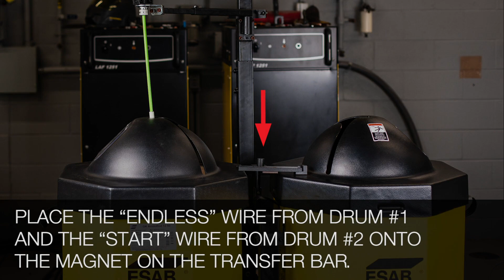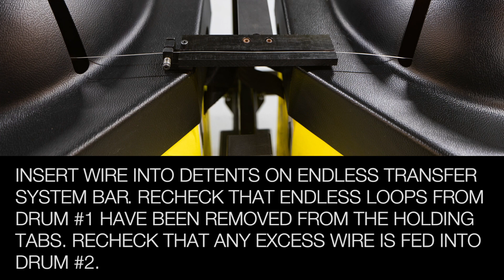ESAB Endless Marathon Pac Set-Up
How to set up your ESAB Endless Marathon Pac bulk wire drum system.

All accessories may not be available globally. Please contact ESAB to find out more.**